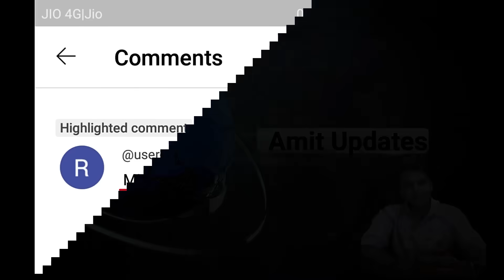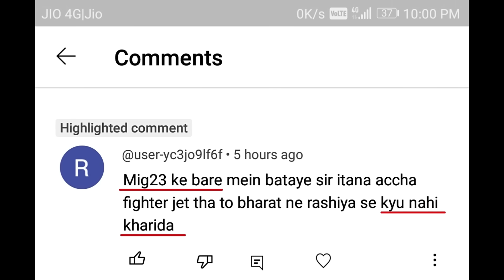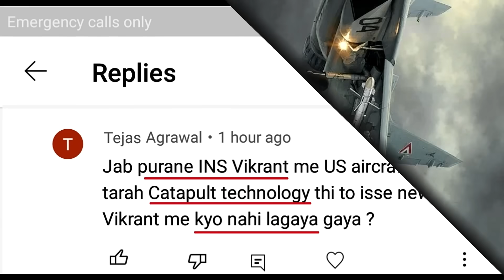Why Mig-23 was Retired so early ? | Why Catapult system was removed from INS Vikrant ? | Mig23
by
amitupdates
amit updates